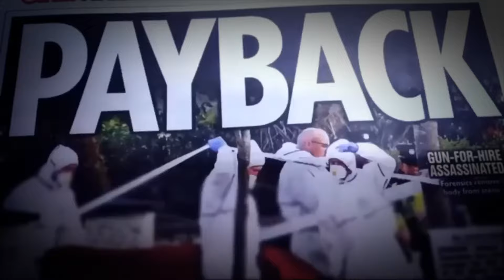Glen Clarke The Kinahan's Worst Hitman in Irish Gangland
🔥 On a rainy December night in 2016, Glen Clark sat in a stolen car in Dublin, preparing for another job for the Kinahan cartel. His career had been marked by tragic mistakes, and this night ended in another: he accidentally shot himself while handling his gun, dying instantly. Clark's notoriety began in 2013 when he mistakenly killed Dean Johnson instead of his intended target. In 2016, another error led to the death of bystander Martin O'Rourke during a botched hit. Later that year, while trying to assassinate Jonathan Hutch in Majorca, he killed Trevor O'Neill, a vacationer with no ties to organized crime. Clark's series of blunders and the deaths of three innocent men underline the recklessness of the criminal underworld, cementing his legacy as one of the most inept hitmen in Irish history.

Time Stamps:
0:00 Regency Hotel Shooting
1:28 Dean Johnson Murder
3:59 Keith Murtagh & Martin O'Rourke
5:28 Trevor O'Neill Murder
8:12 Glen Clarke Gangland Hitman